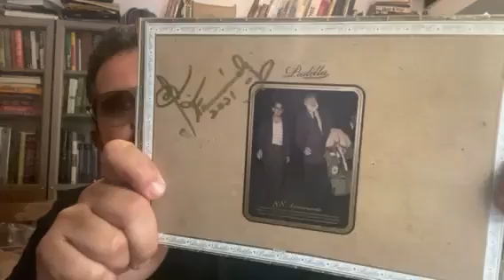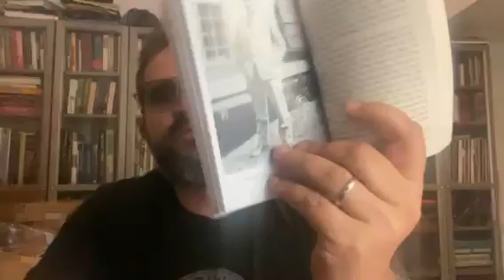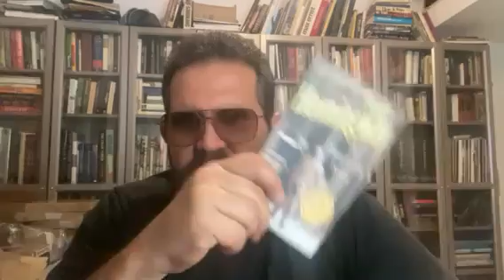Cigar Reveal #234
Uncle Ernesto talks about a cigar to another city near and dear to his heart---Paris! And blind tasting #234...the Midnight in Paris from Padilla Cigars.